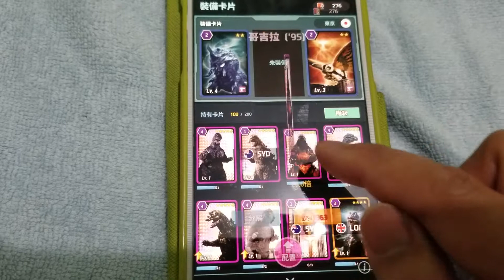哥斯拉 Godzilla 大戰 21